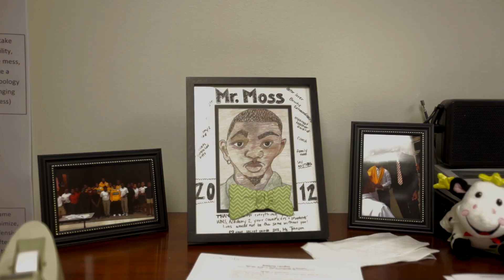Teach901: Archie Moss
“I don’t think I’m the smartest person in the room. I’m not the most well-read. But I am a hard worker.”
It’s not quite the introduction you’d expect from someone as accomplished as Archie Moss – a former business major-turned-educator who last year became Shelby County Schools‘ youngest principal, and the first Teach for America alum to lead a district school in Memphis. It’s not just hard work that has brought him to where he currently stands in his education career, it’s what he and his TFA cohort referred to as “Heart Work.” We talked to Archie about his decision to come to Memphis, his leadership philosophy, and the importance of developing more male educators of color.